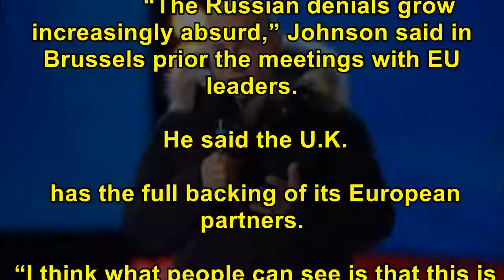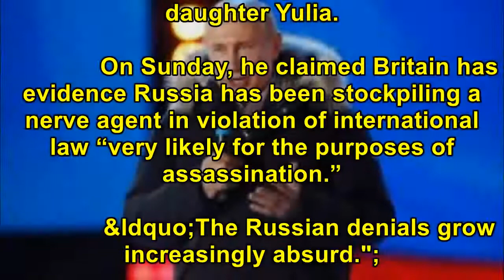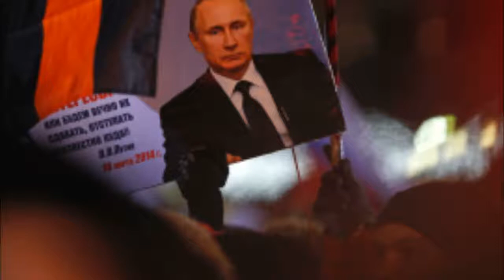[Breaking News Today] Top UK official slams Russia's denials of poisoning ex-spy as 'absurd'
Top UK official slams Russia's denials of poisoning ex-spy as 'absurd'